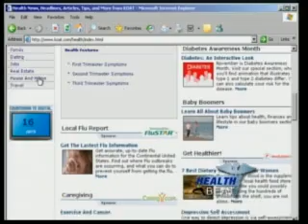Healthbeat - Sleep Gene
Is there a sleep gene? We find out with Doctor Barry Ramo on the Healthbeat.